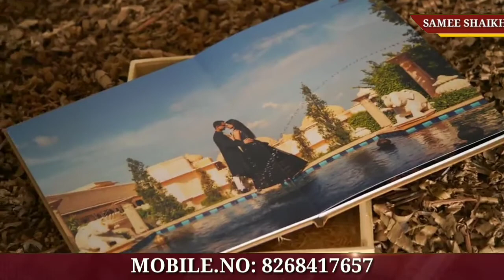New Wedding Album Designing By | Official Cinema Photography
Official Cinema Photography

Professional Photo & Videography